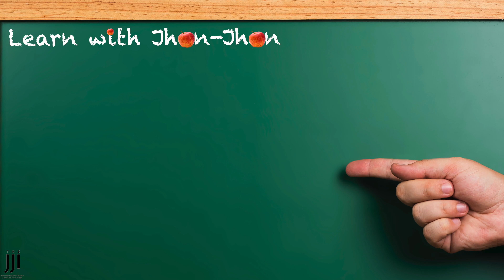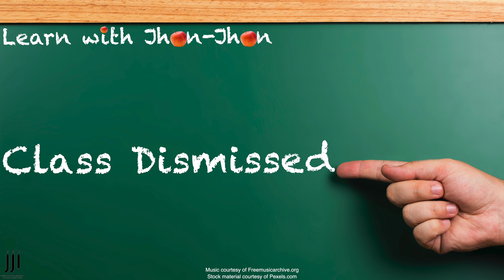Photo & Video Documentation : Learn with Jhon-Jhon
Why is it important to document with Photos and Videos, watch Jhon-Jhon explain some very important tips!

✅  Award winning business
✅  Physician referred
✅  Custom design, custom pigments & natural looking results
✅  Certified, Licensed & Insured